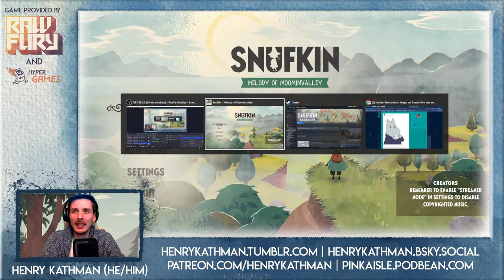Doing Crimes in Snufkin: Melody of Moominvalley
Continuing my  playthrough the hotly anticipated Moomin game "Snufkin: Melody of Moominvalley".
Snufkin and Little My have been stranded on Hattifattner's Island, and Moomintroll is still missing! Can Snufkin find his friend and figure out the plans of the industrious Park Keeper? Watch to find out!

Moomin Style Profile Pic by kaiden-shenandoah-knapp